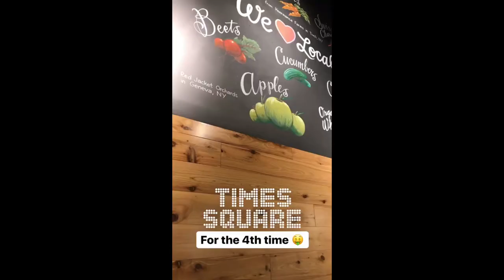New York City, New York (NYC) | 2017 Travel Vlog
I love traveling! This was my experience in NYC!  We did every tourist attraction you could possibly do. I had an amazing time. I would go back in a heartbeat.